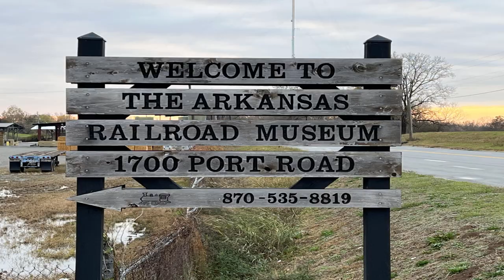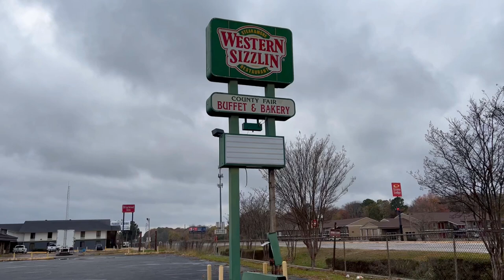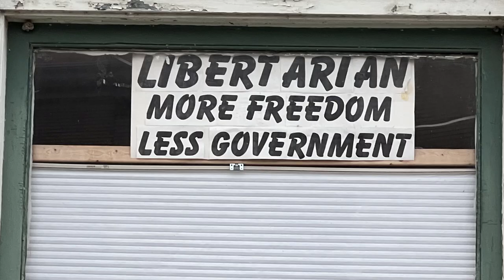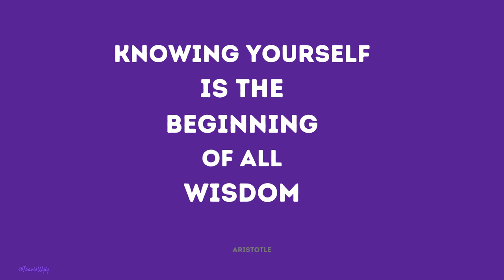Pine Bluff, Arkansas - America's Fastest Shrinking City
According to a THV11 News report recently, Pine Bluff, Arkansas has the distiction of being America's Fastest Shrinking City.  According to the report, Pine Bluff lost 12.5% of its population between 2010 and 2020. thus earning it the title of America's Fastest Shrinking City.  The current population is just over 41,000.  As you might imagine, such a decrease in population affects the tax base and puts a strain on all city services.  I decided to take a drive to Pine Bluff to see for myself the state of the city.  While I saw some signs of life and hope (like a new casino and new renovations downtown) there were also many empty storefronts and boarded up windows.  Pine Bluff is a struggling little city so if you're in the area stop by, eat, gamble, spend some money and contribute to the Pine Bluff tax revenue.  Every dollar helps.

This is my first video shot with my new iPhone13 Pro!  Unfortunately it's a cloudy day but I thought the phone did great.  I hope you enjoy the video.  Thanks!